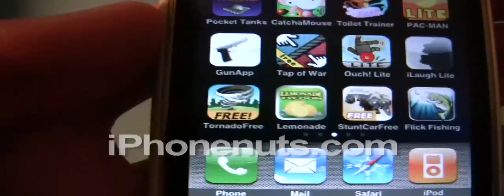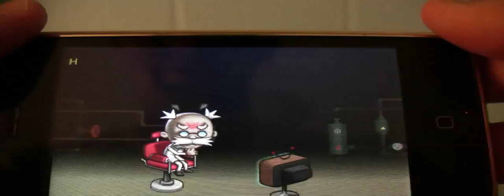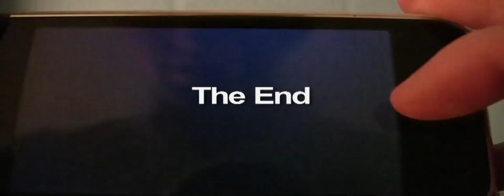Tornado Free iPhone App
This is a fun and FREE game to play on your iPhone. Learn how to harness the power of the Tornado and go on a rampage through villages. As you drive your Tornado destory houses cars and even pick up farm animals like nothing. To read more go to iPhonenuts.com